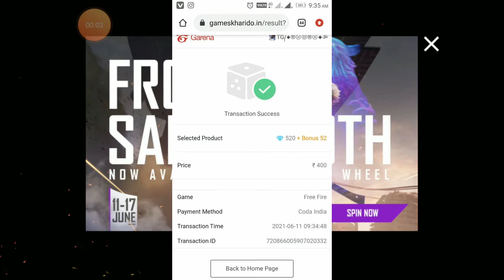NEW MCLAREN TOP UP EVENT | NEW EMOTE FREE FIRE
MCLAREN TOP UP

MCLAREN TOP UP IN FREE FIRE

NEW EMOTE IN FREE FIRE